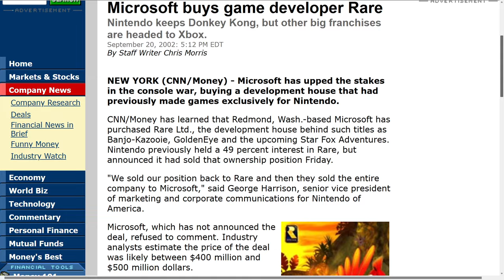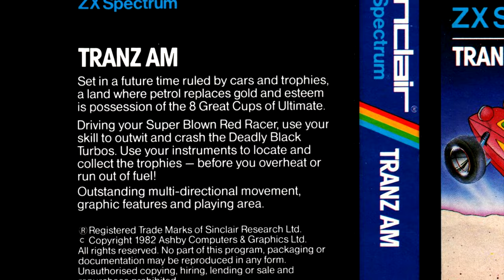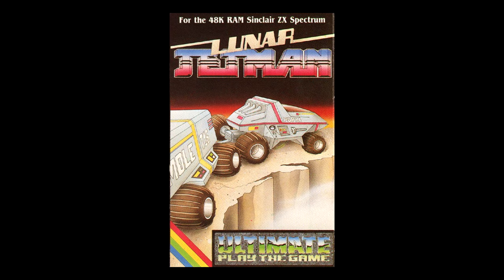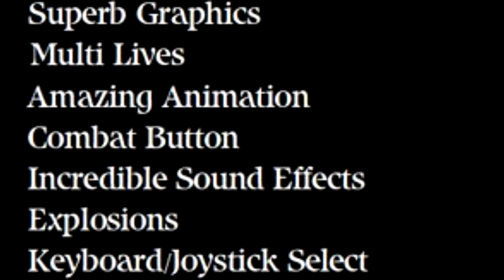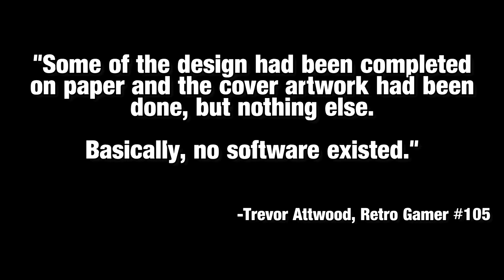A Rare Retrospective: The ZX Spectrum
for being an encyclopedia of ZX Spectrum knowledge and resources.

00:00 Intro
01:09 The Stampers and the Spectrum
03:54 Jetpac
05:21 Cookie, Pssst, Tranz Am
07:44 Lunar Jetman
11:33 Atic Atac
13:59 Sabrewulf
16:57 Underwurlde
22:12 Knight Lore and Filmation
26:25 Alien 8
27:41 Nightshade and Filmation II
29:22 Gunfright
32:01 Pentagram
34:21 The US Gold Games
36:22 Mire Mare
38:30 Outro